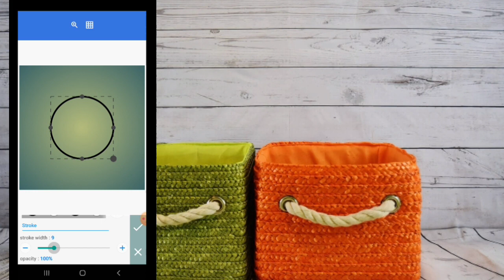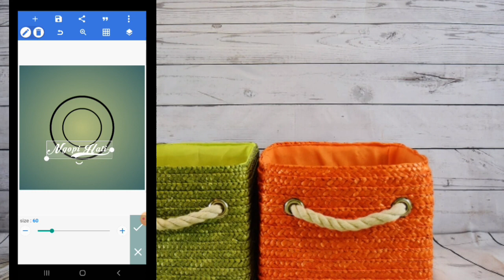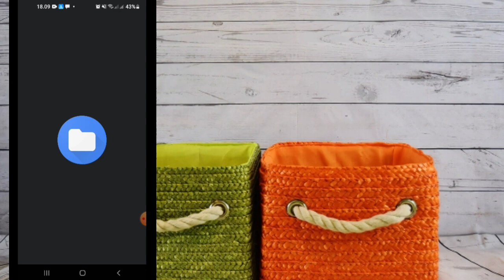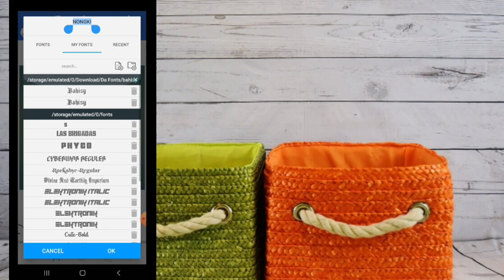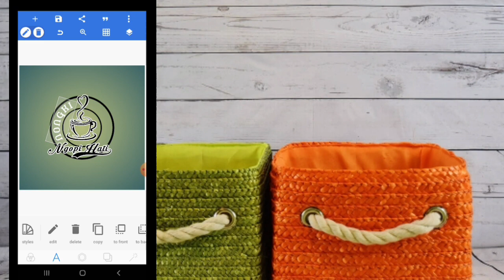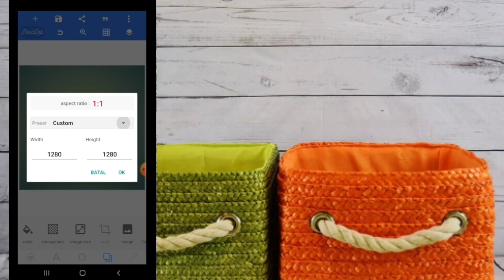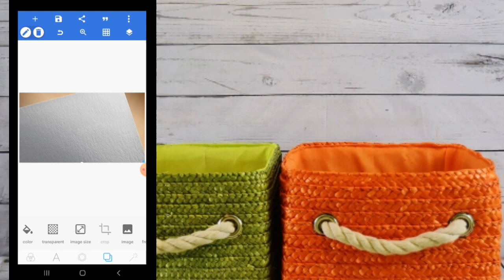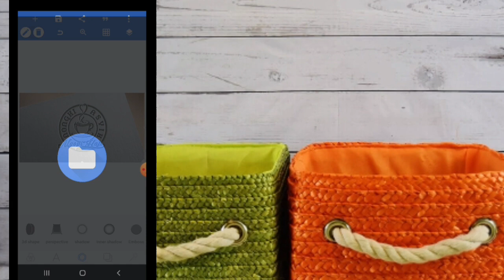cara mudah membuat logo mockup dengan pixellab dihp_desain logo mockup dihp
Hi everyone.
in this video I will make a design sharing how, PixelLab logo design, 3D logo, PixelLab tutorial, PixelLab 3D, Easy design on HP
Tricks to make a logo mockup on a cellphone and an easy way to make a logo mockup on a cellphone
thanks bro cara mudah membuat logo mockup dengan pixellab dihp_desain logo mockup dihp

Materials for editing